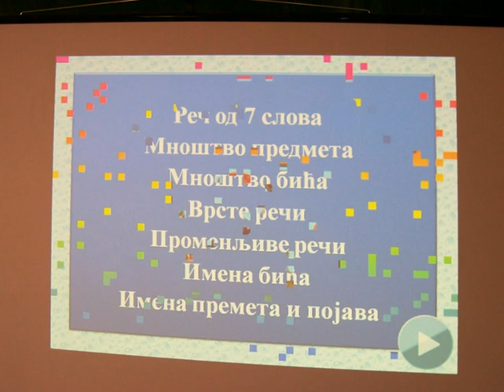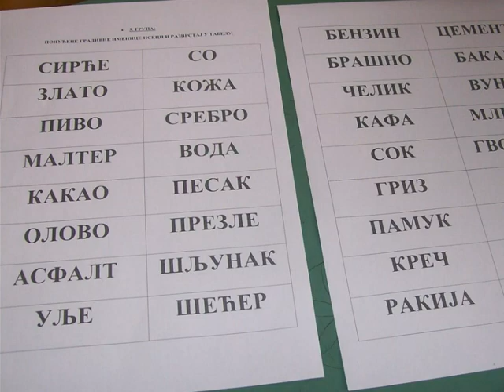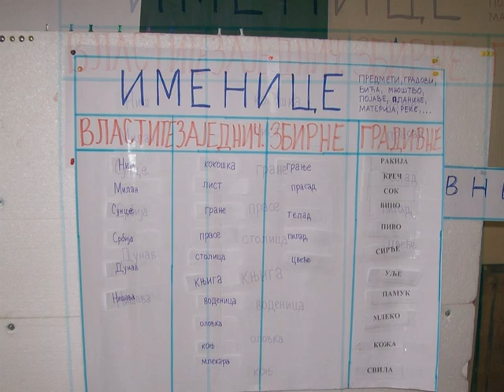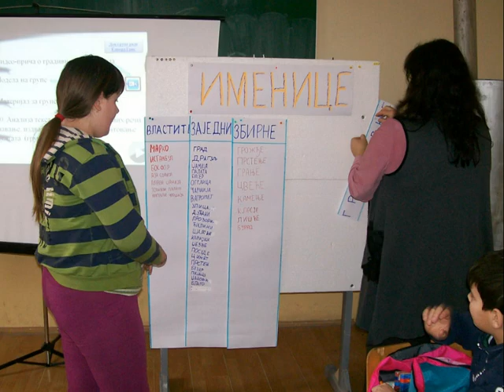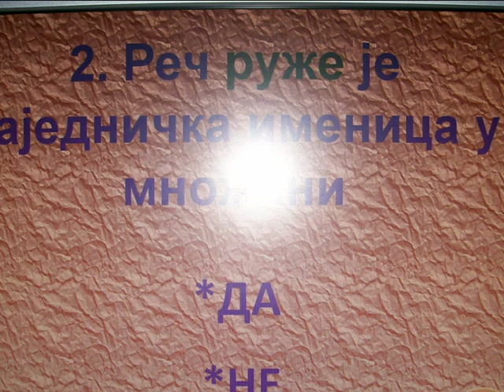Cas srpskog jezika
Ugledni cas srpskog jezika
Opsirnije na:
(post: Imenice, imenice, imenice - jos jedan zanimljiv dan u nasoj ucionici)
Blog  ''Dete je čovek u odelu deteta''